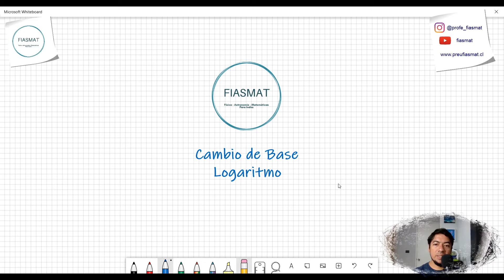Cambio de Base en Logaritmo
En la presente clase aprenderemos que es y ara que sirve un cambio de base en logaritmo, además lo aplicaremos en la resolución de un ejercicio.